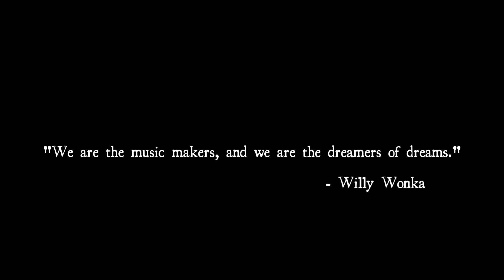No Room at the Inn: EPISODE 1 (Nicodemus Snow)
Part one of a documentary showing behind the scenes footage from the writing and recording process of Nicodemus Snow's "No Room at the Inn" - Scheduled for release this Christmas!